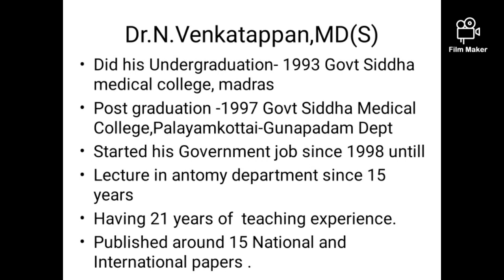Kannuswamy pillai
Kindly watch it nd post your doubts in description box